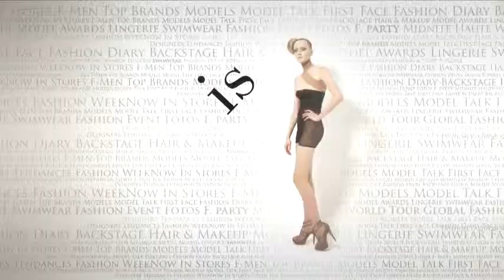fashiontv | FTV.com - Romain Kremer Backstage f/w 2008 Paris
Download the FashionTV+ app, and stay tuned:
what happened behind the scene at romain kremer winter show

Music Info:
 Performer: LES INROCKS PE 07 VOL 2
 Title: 11